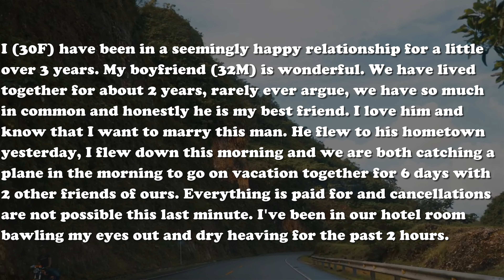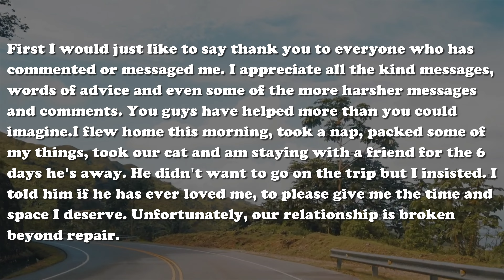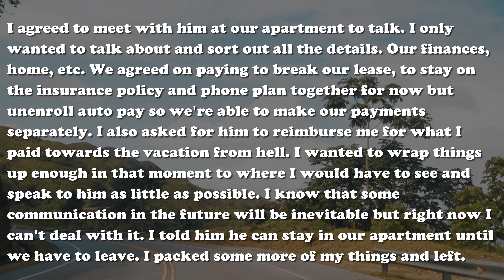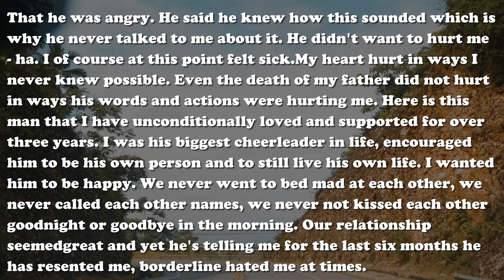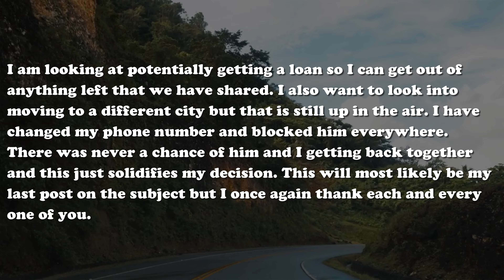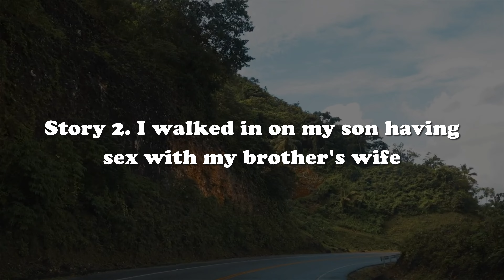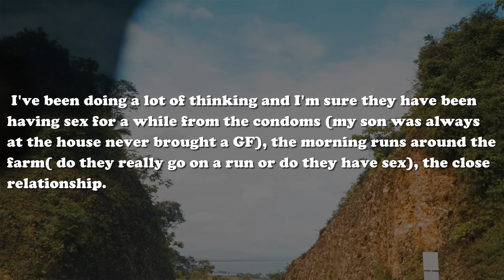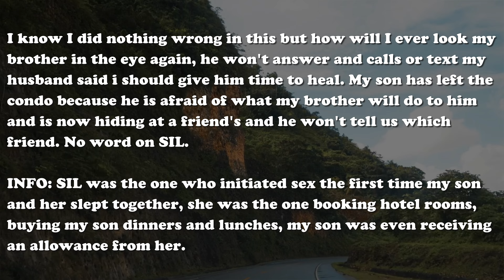Oop - My Husband Of 19 Years Cheated On Me At His Work Party.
Hi! My channel is dedicated to various gossip, cheating stories and dramas.
Write comments, I read and respond to everything!